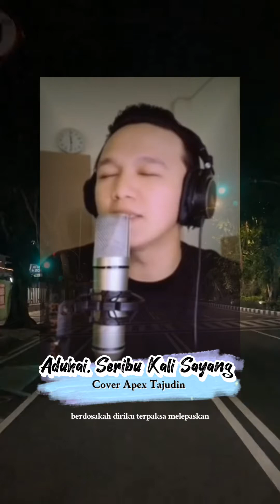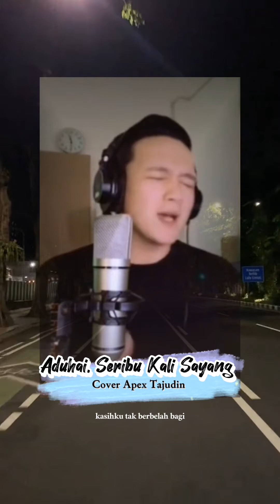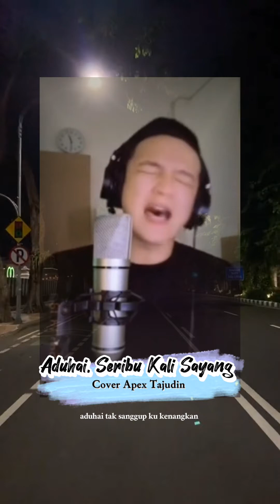ADUHAI SERIBU KALI SAYANG - COVER APEX TAJUDIN✔️